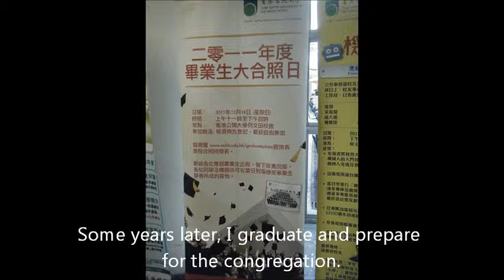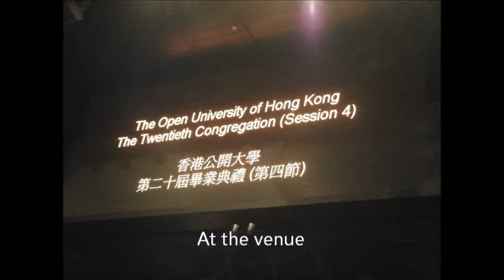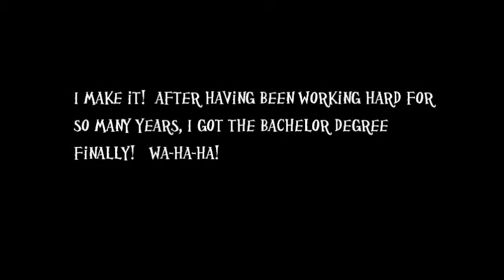Chloe WONG's congregation - Hong Kong Open University - 22 Dec 2011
Hoping this time will be okay because the video uploaded last time was failed to be broadcast.

This is the video of my preparation and ceremony of the University congregation on 22 Dec 2011.  I shared my happiness with my mother by taking photos with her, invitating her to be the guest of congregation and taking her to have a luxious dinner at the Hong Kong Peninsula Hotel.  I chose that hotel because it is the most historical hotel in Hong Kong - it is meaningful for me to celebrate there.  Besides, I like its classical architecture.  I think that it fits my style very much.

And, I hope to thank the distant learning mode of the university.  Or else, I might not be able to make my dream really come true!  I remember that at the very beginning, my study was aimed at training myself to be more independent and proofing my ability to complete tasks at undergraduate level.  To be honest, each credit I gained was done by my own ability.  Therefore, the degree of satisfaction is very high.  But I also encountered a great problem in my last subject and fortunately I could get a pass but again honestly, the feeling on this is not so good.  Anyway, I think that it reveals the fact that in reality, thing is seldom perfect.

Next, I am also happy that I could share my achievement with my two lovely cats - Mammoth and Fluffy!  They have been with me for the hard period of study for six years!  Really, only they had really seen how challenging I encountered during the study.  They saw when I was doing my TMAs (homeworks of OU) and when I was preparing for the examinations.

To conclude, this is a very meaningful experience for me to complete such a 'mission impossible' in my life and I will treasure it.  Wow!  It is so cool to have my congregation robe and cape on!  I had dreamed of it for long!  From now on, I am a undergraduate!